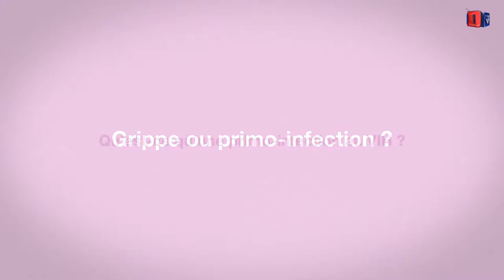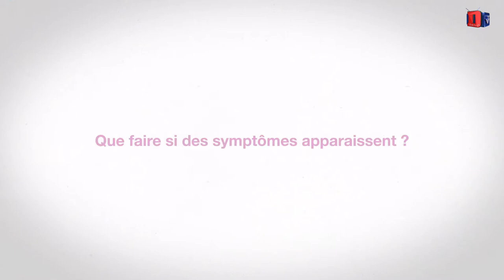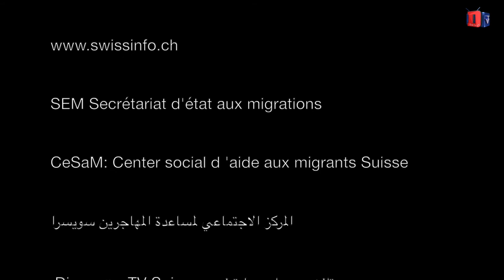Arabic News 5th edition 2019